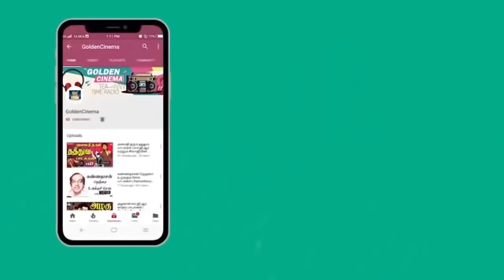MGR சிறந்த 20 மெகாஹிட் பாடல்கள் | MGR Top 20 Megahit Songs | MGR Old Songs | Love | Sad | HD Songs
Movies
ShortFilms
Special Programs
Events
Movie News

MGRTamilMovies-4K